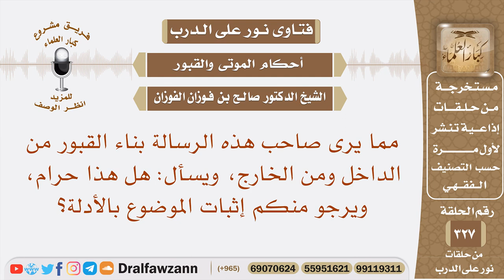يرى صاحب هذه الرسالة بناء القبور من الداخل ومن الخارج، ويسأل: هل هذا حرام؟ الشيخ صالح الفوزان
نص السؤال: مما يرى صاحب هذه الرسالة بناء القبور من الداخل ومن الخارج، ويسأل: هل هذا حرام، ويرجو منكم إثبات الموضوع بالأدلة؟
السيرة الذاتية :
للاشتراك في قناة الشيخ صالح الفوزان

رئيس الفريق
لمشروع كبار العلماء